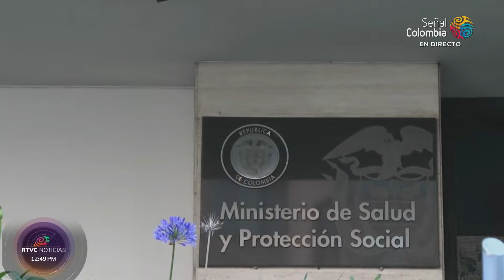Supersalud iniciará auditorias forenses a EPS intervenidas | RTVC Noticias